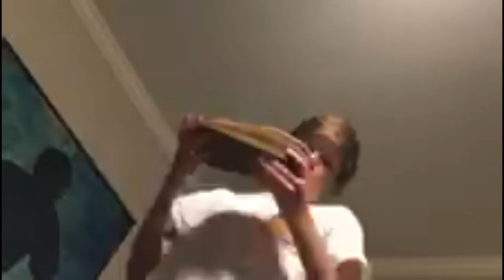15000 DOLLAR+ SNEAKER COLLECTIONS *heat*